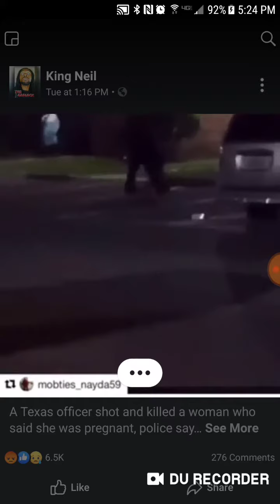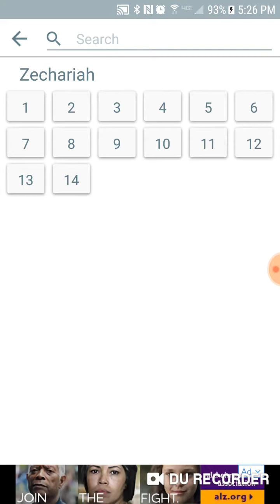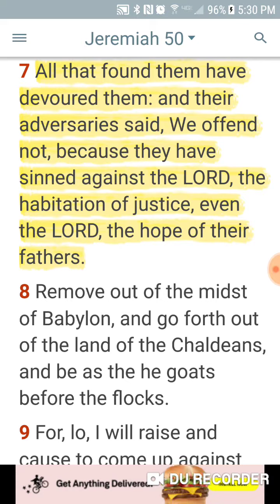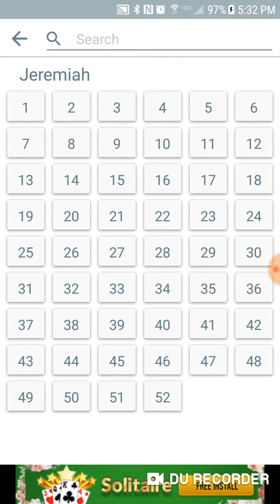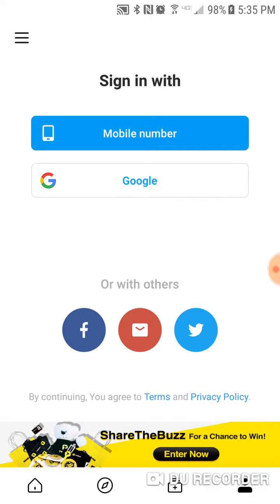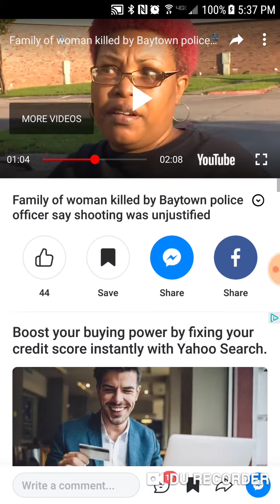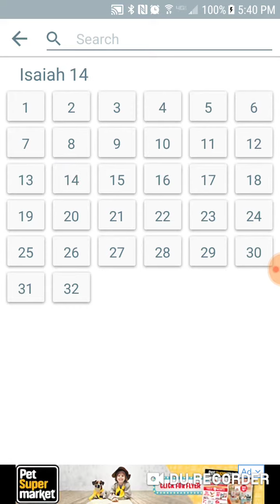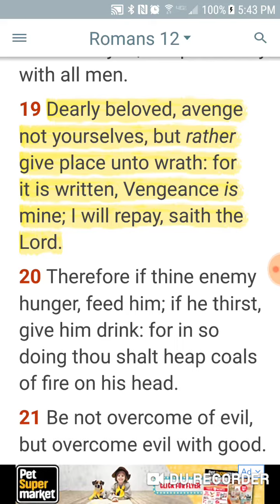Texas Officer Shoots Pregnant Black Woman!!!(5-15-19)